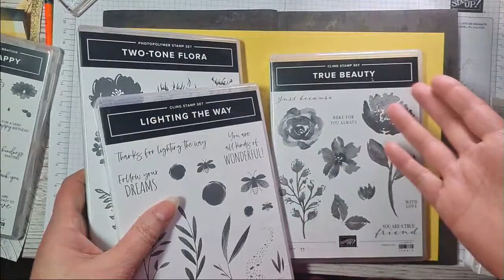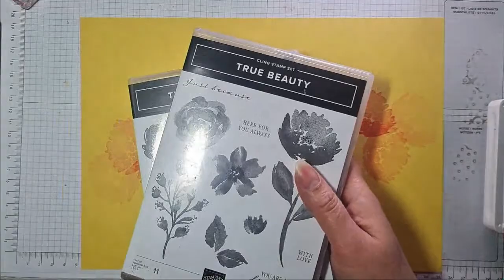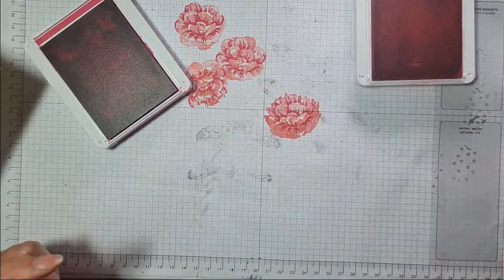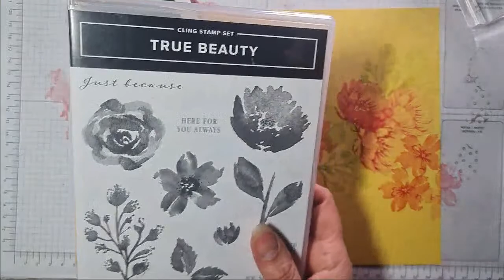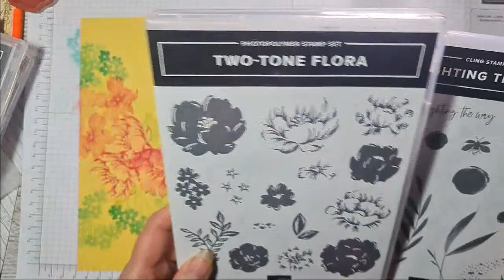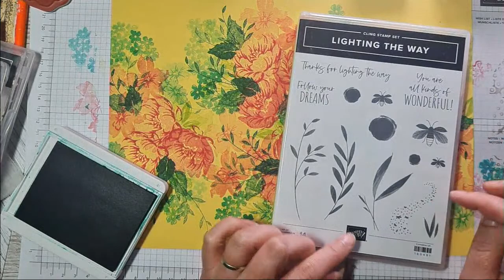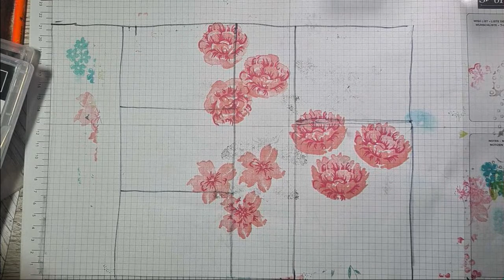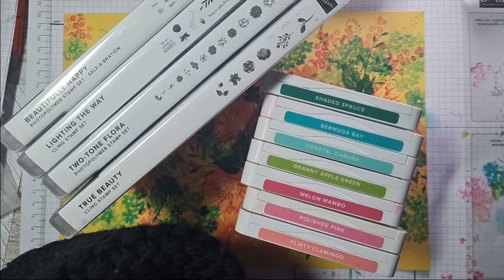🔴LIVE happy SALEABRATION! It's stamping time!!! WELCOME crafty friends!